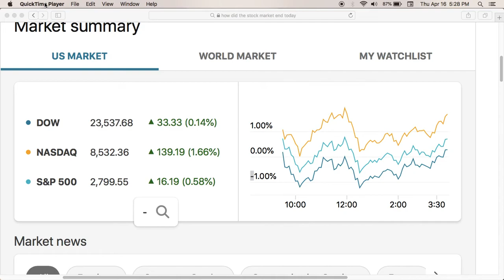Got to love those numbers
No mistake the numbers are this. Wall St. is a pyramid scheme, always has been.